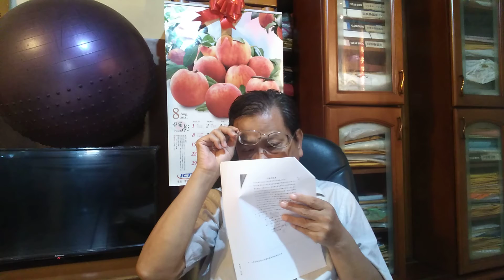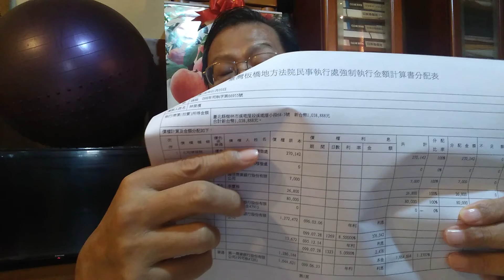民事財產上爭執系列 和解 調解 訴訟的優點 和諧感情融洽 勞民傷財 浪費司法資源 凡走過必留下痕跡 抽絲剝繭 順藤摸瓜走過 借名登記 被繼承人 借名 出名 贈與稅 借貸法律關係 不要掩蓋事實抹黑往者